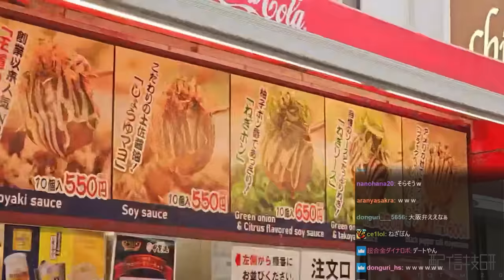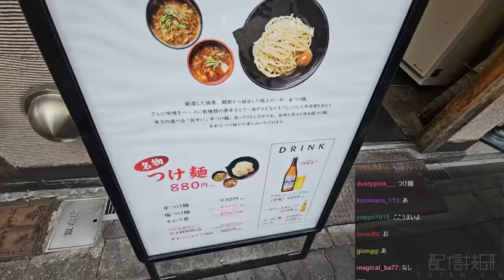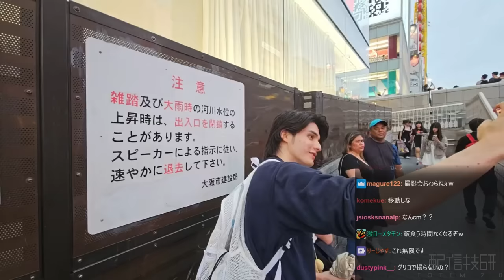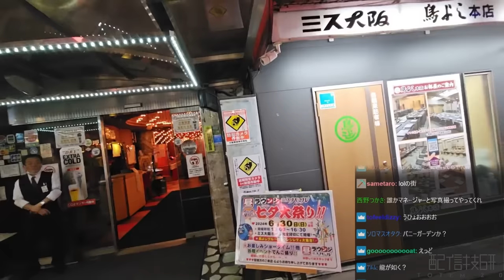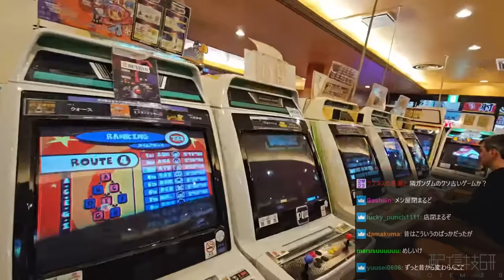人生初の大阪観光で、絶品グルメを食いまくるスタンミじゃぱん【スタさんぽ】